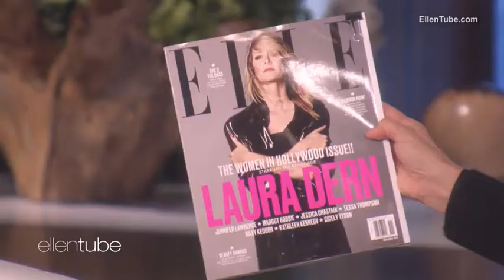Laura Dern opens up on her past of 'justifying' wrong behavior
Laura Dern on her past of 'justifying' the wrong behaviors as she covers Elle's Women in Hollywood Issue. Laura didn't remember the times she was assaulted until after hearing other's experiences.